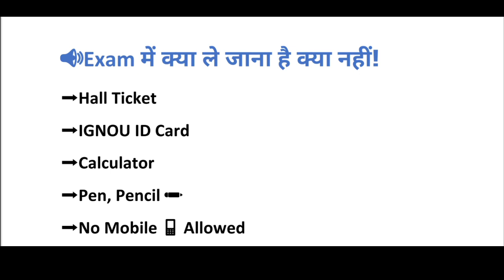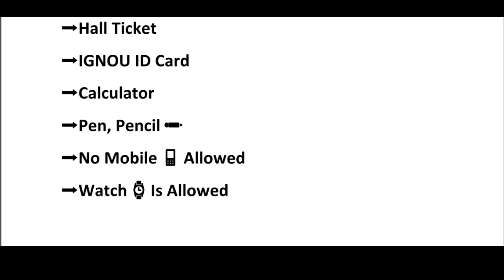IGNOU JUNE EXAMINATION 2021 में क्या क्या लेकर जाना ALLOWED है | Exam Hall Ticket | IGNOU University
IGNOU JUNE EXAMINATION HALL में क्या क्या लेकर जाना ALLOWED है | Exam Hall Ticket | IGNOU University

ignou exams
ignou online
ignou promotion
IgnouUniversity